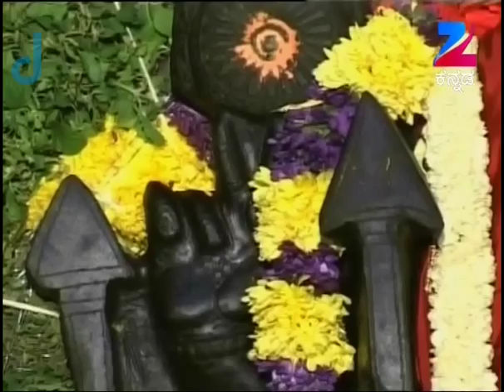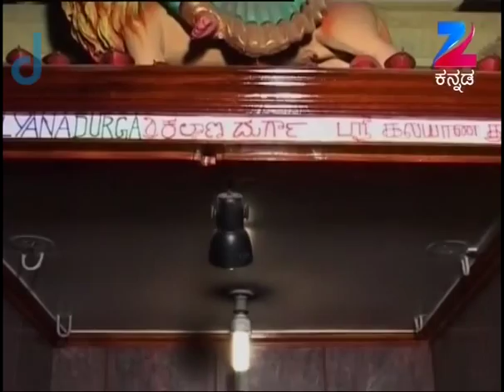Aaradhane - Kannada Serial - Full Episode - 578 - Dr. Venkatesh Acharya - Zee Kannada